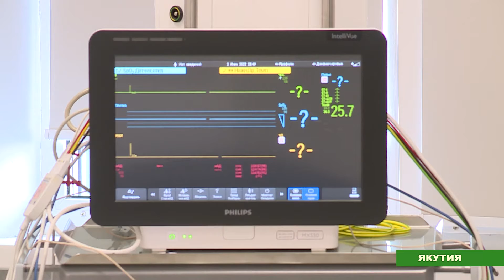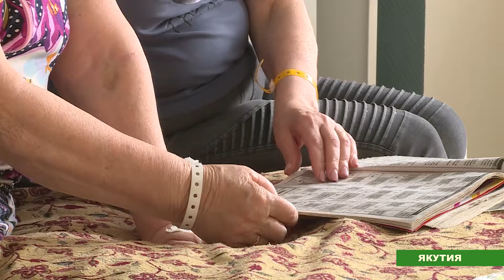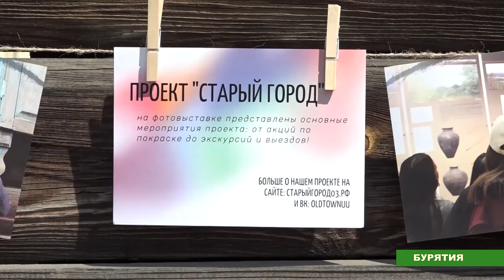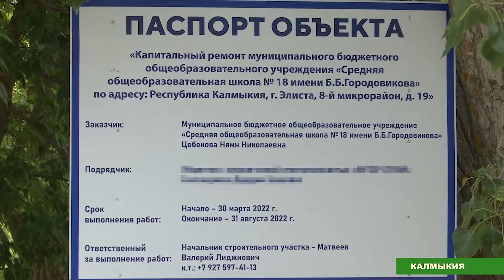Восточный альянс №62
Программа «Восточный альянс» знакомит забайкальских зрителей с новостями Иркутска, Бурятии, Якутии, Калмыкии и Китая. Смотрите сегодня в выпуске:

- «Бриллиант медицины». Именно так охарактеризовал Якутский кардио-сосудистый центр министр здравоохранения России Михаил Мурашко

- Урожай пшеницы и рапса. Синоптики Китая предупреждают, сухая и жаркая погода может повлиять на ход посевной

- Архитекторы, реставраторы, волонтеры. В Улан-Удэ объекты культурного наследия благоустраиваются по проекту «Старый город»

- Не только муниципальные, но и сельские школы. В рамках президентского проекта в 2022 году в 17 школах Калмыкии проведут капремонт и будут возведены 4 пристройки

- Постоять на руках и постучать в барабаны. Для того, чтобы станцевать бразильскую капоэйру нужно всего лишь побывать на дне рождении Иркутска